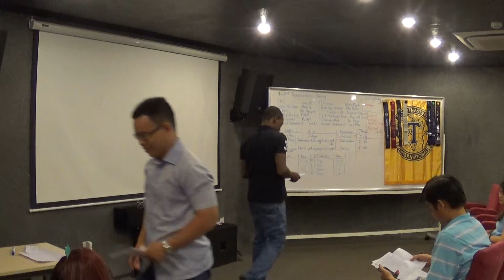Grammarian Report - Robert Loterh